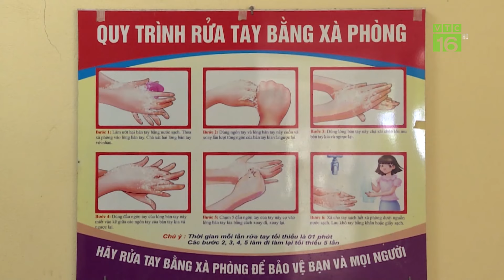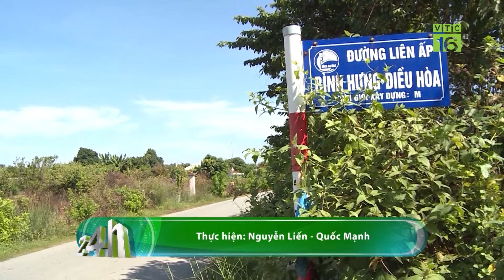Giá gạo quay đầu giảm | VTC16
VTC16 | Thị trường tại các tỉnh vùng Đồng bằng sông Cửu Long mấy ngày qua cho thấy, giá gạo quay đầu điều chỉnh giảm, trong khi giá lúa ổn định. Thị trường giao dịch chậm, thương lái e ngại giá cao nên chưa mua vào.